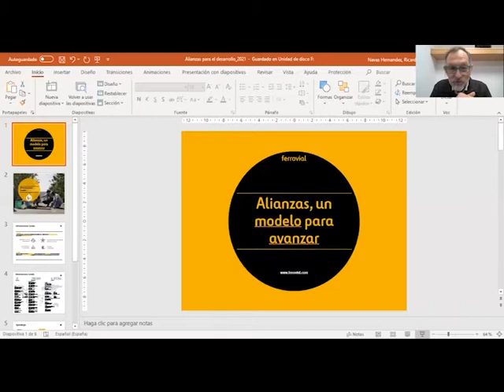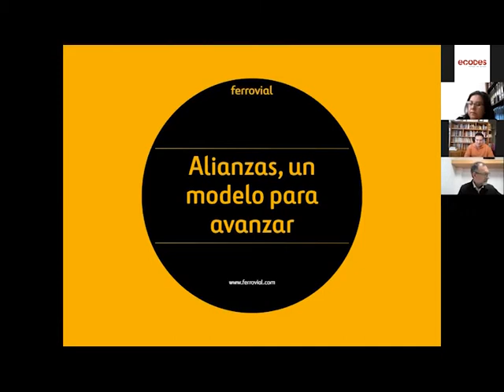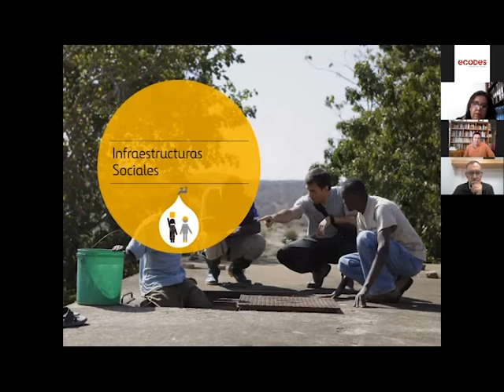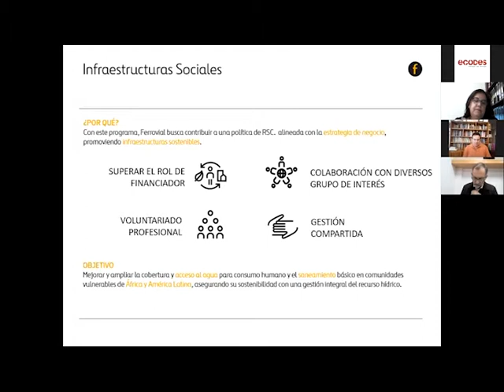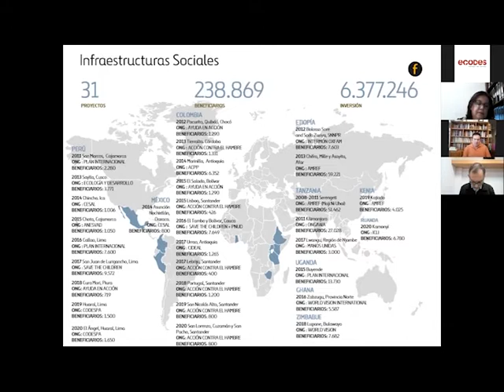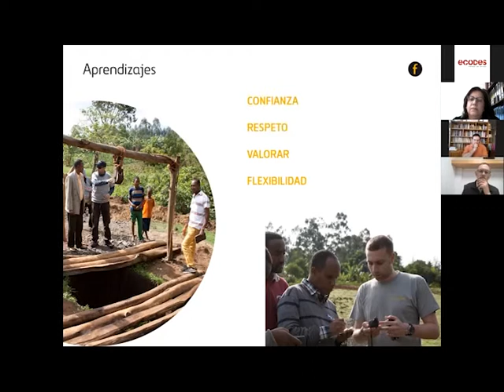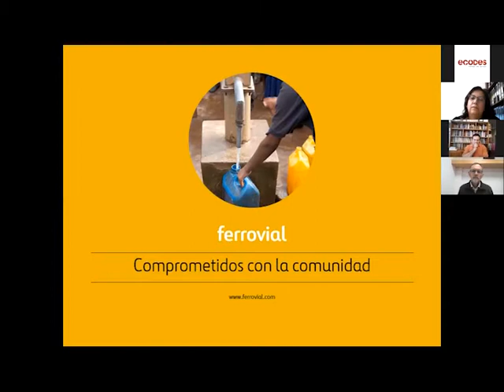ODS 17. Alianzas, un modelo para avanzar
A través de este encuentro online, en ECODES hemos querido visibilizar las diferentes formas de intervención que existen en el campo de la cooperación basadas en alianzas.